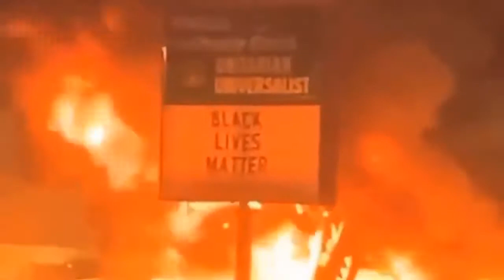BLM & Antifa Riots 2020 Raw Footage Compilation